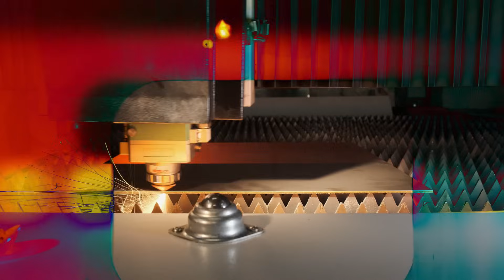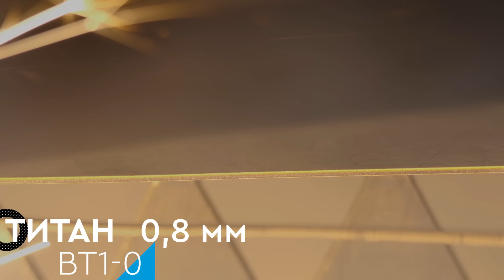Режем ЛАЗЕРОМ: титан 0,8 мм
НОВАЯ ССЫЛКА НА ТЕЛЕГРАМ Сегодня мы порежем лазером Титан ВТ1-0 толщиной 0,8 мм и посмотрим как это будет выглядеть. Разберём, что такое Титан и как его обрабатывать.

И ОБРАТИТЕ ВНИМАНИЕ на сообщество в телеграмм с регулярными темами о лазерной резке, полезными файлами и другой информацией

00:00 - начало - как режется лазером Титан толщиной 0,8 мм
00:10 - начальная заставка - LASERCUT
00:12 - что такое Титан ВТ1-0
00:15 - самый популярный титановый сплав
00:18 - что делают из Титана
00:25 - что означает маркировка ВТ1-0
00:40 - состав Титана ВТ1-0
01:00 - режем лазером Титан на станке Wattsan 1313Е
01:15 - как резать лазером Титан
01:40 - тонкости настройки металлореза
02:10 - чистый рез Титана
02:29 - финальная заставка - LASERCUT
02:31 - бекстейдж
02:39 - контакты

Единый номер: 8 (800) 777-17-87 (бесплатно на территории РФ)

Лазеркат поставляет на российский рынок качественные лазерные и фрезерные станки с ЧПУ, а также производит сервисное обслуживание оборудования, обучение работе на нём, пуско наладку и ремонт.